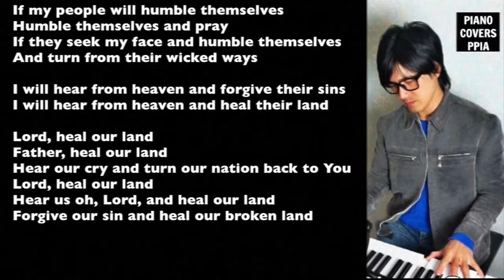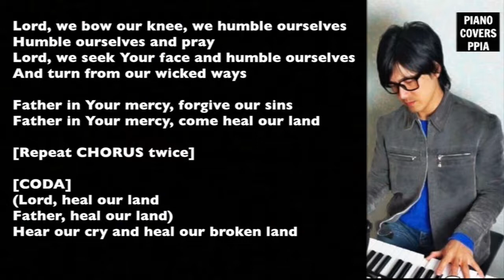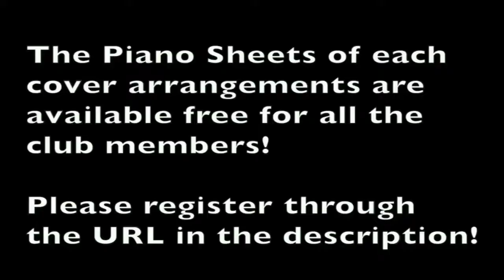HEAL OUR LAND-Brooks Robin-Brooks Tom-PianoArr.Trician-KaraokePPIA